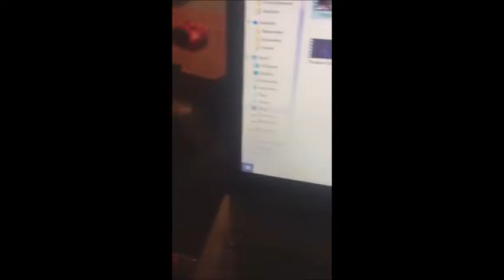Sweet Cess 'O Mine